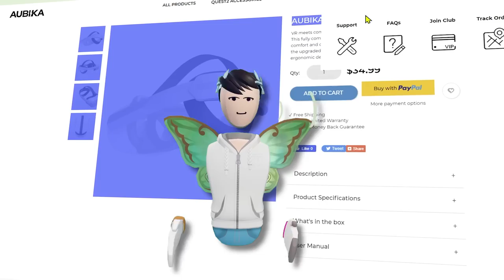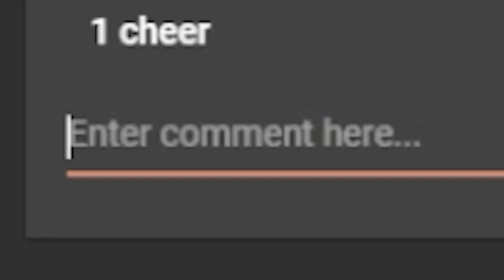If you like this photo…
⭐ CHEER THE PHOTO ⭐
🤑 COMMENT SOMETHING FUNNY TO WIN AN OCULUS QUEST 2! 🤑

Battery Strap
Amazon Brand Store

AWESOME CREATORS!

Thank you to Mike for helping me set this up together, and for helping me reach out to all these creators!

🥝 KIWI Design: All Your Oculus Quest 2 Accessories in One Place!